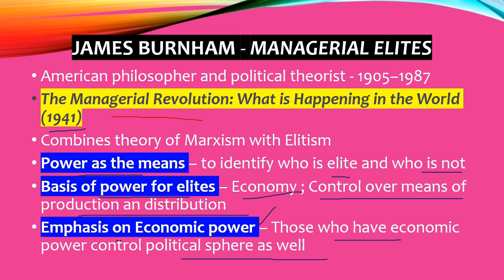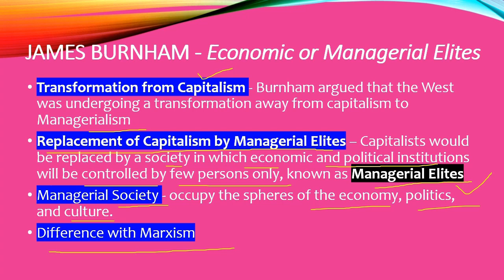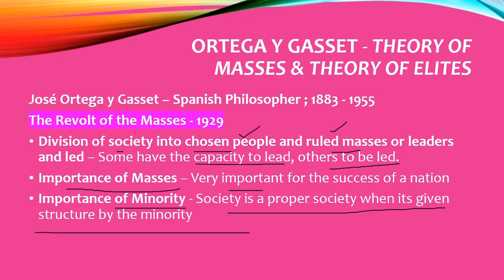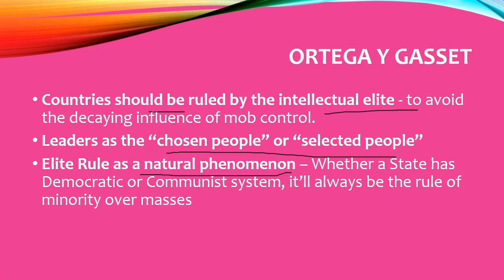Elite Theory of Ortega Y Gasset and James Burnham II Dr. Komal Singh Chauhan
Hello Everyone, This is Dr. Komal Singh Chauhan and in this video, we will be discussing the elite theories of Ortega Y Gasset and James Burnham where we will be discussing their concept of theory of masses and theory of elites - propounded by Gasset, as well as concept of managerial elites given by James Burnham.

LINK TO
Elite Theory of Robert Michels II Elite Theory C Wright Mills II Iron law of Oligarchy

New videos are uploaded TWICE a week. Medium of teaching is Bilingual in both HINDI & ENGLISH